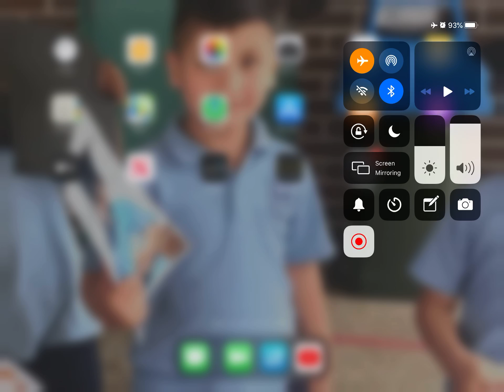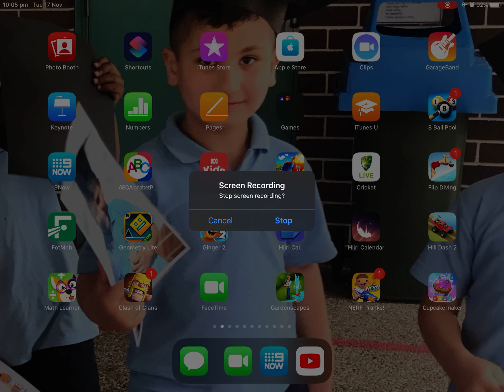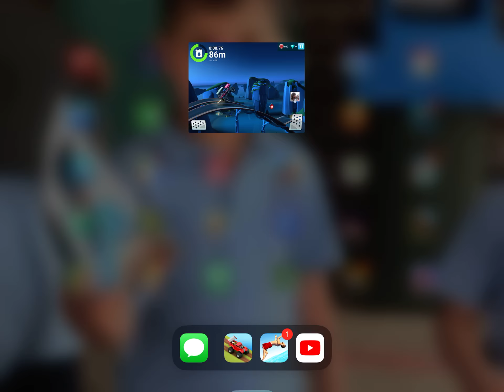Playing cars game